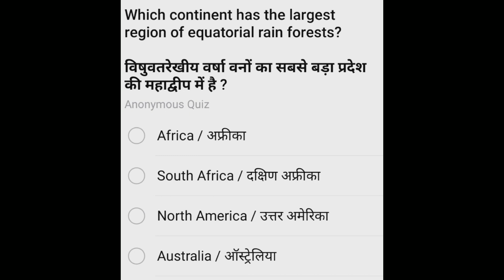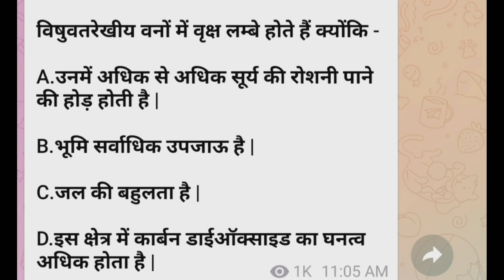Daily Quiz Geography Important Question Upsc Ssc Railway Rpsc Rmssb